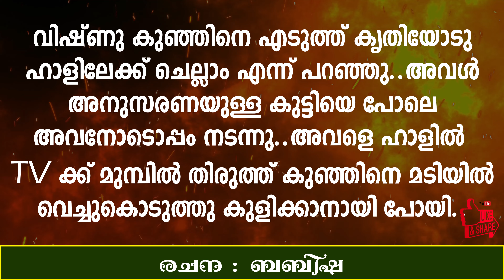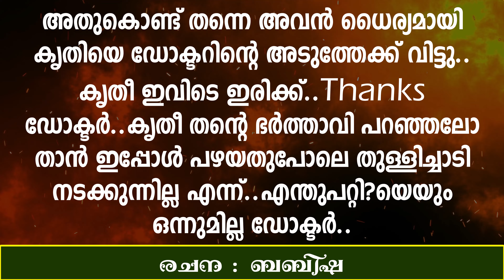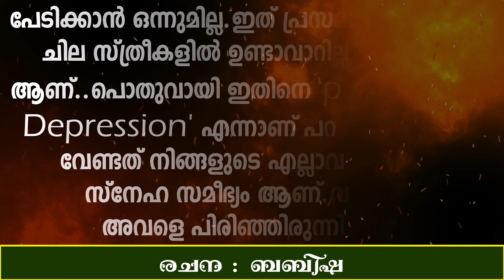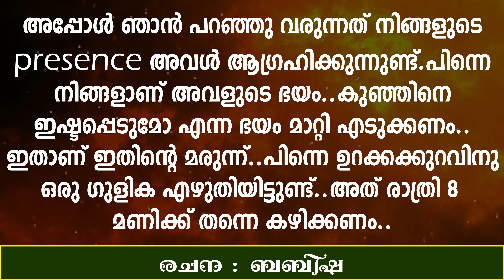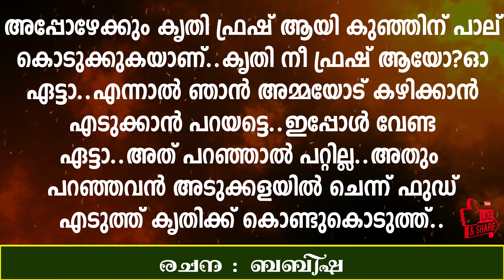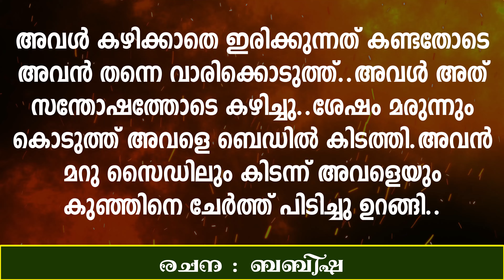Love Story |Part : 39 | En jeevane | Romantic | Adholokam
Querry Solved:
kerala story
the kerala story full movie
love story
story
horror story
kerala story movie
the kerala story full movie hindi
msa previously my story animated
kerala story review
toy story
hindi story
the kerala story review
ghost story
roblox story
school love story
story tamil
kerala story trailer hindi